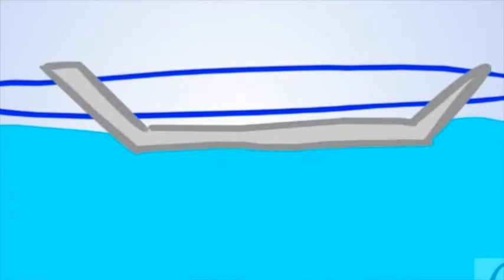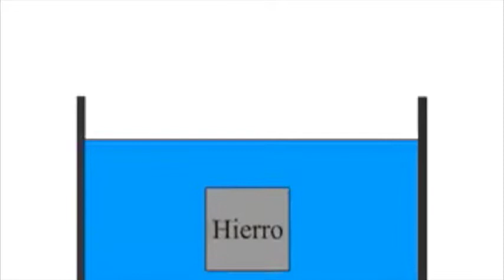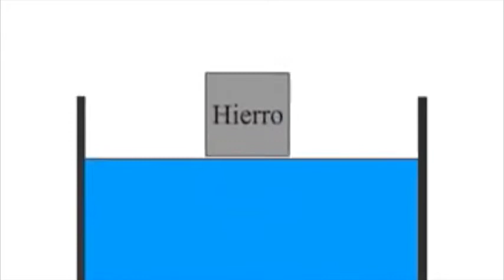Dr. Darwin - Flotabilidad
🤓 Hoy el Profesor Darwin nos muestra un experimento relacionado con la flotabilidad ⚛️